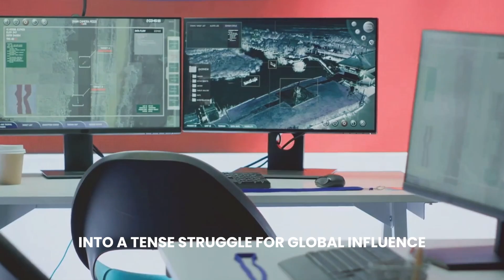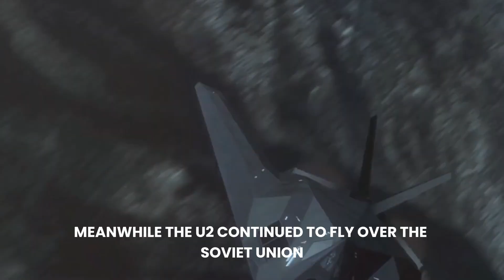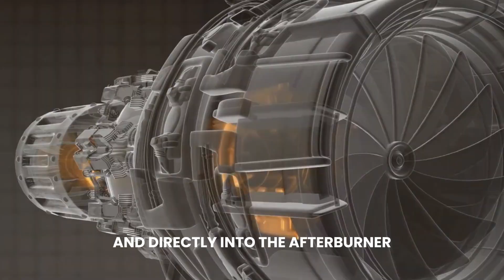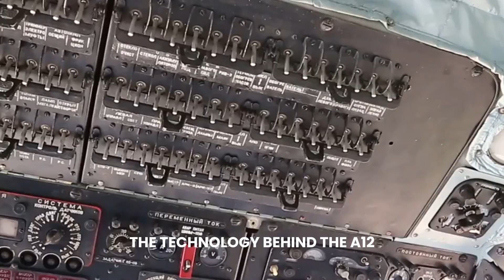Lockheed’s Untouchable Spy Jet: The SR-71 Blackbird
Lockheed’s Untouchable Spy Jet: The SR-71 Blackbird | CyberQuest Channel

The SR-71 Blackbird was the fastest jet ever built, capable of cruising at Mach 3.2 and flying higher than any other operational aircraft. Developed during the Cold War by Lockheed, it was nearly impossible to intercept. Even the Soviet Union's MiG-25s could not match its speed or altitude.

In this video, discover the incredible story of how the SR-71 became the most advanced spy plane in history. Learn how it avoided over 800 missile attacks, how it spied on the Soviet Union without entering its airspace, and why it remains a legend in aviation history.

Topics covered include the development of the A-12 and SR-71, how its unique engine system worked, why titanium was used to build it, and the real reasons it was retired. This is the story of an aircraft so fast and advanced that no enemy jet or missile could touch it.

If you are fascinated by Cold War technology, military aviation, or legendary aircraft, this video will give you a deep look into one of the most iconic planes ever flown.